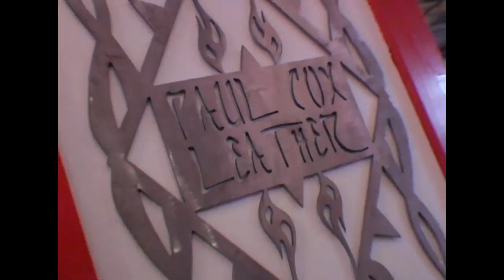Indian Larry Legacy - Blood Sweat And Gears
Created by world-renowned custom motorcycle builder Billy Lane, BLOOD, SWEAT & GEARS is the tour that hit bike rallies across the country with live, in your face fabrication! Dedicated to the members of the US Armed Forces, Billy and his master builder colleagues upgraded, modified, and tricked out custom choppers in front of tens of thousands of motorcycle enthusiasts. Proving once again to be a true innovator in the chopper world, Billy and crew turned a 53ft flatbed trailer into a complete fabrication shop on wheels. They pulled into town, raised the roof, and performed custom fabrication feats for die-hard fans, who braved both rain and heat at six major bike rallies nationwide. This is an all-access pass to a piece of motorcycle history!

Featuring: Billy Lane, Aaron Greene, Kendall Johnson, Jennifer Scott, Paul Cox, Mondo Porras,